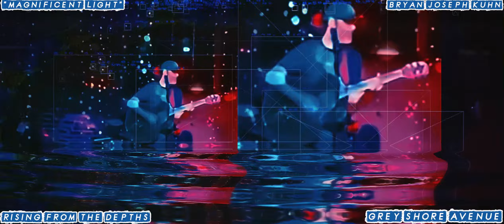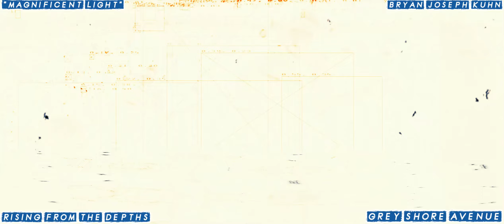1999 (Rising From the Depths)